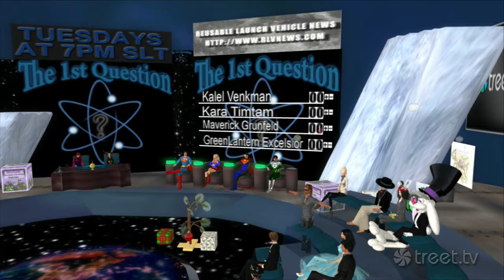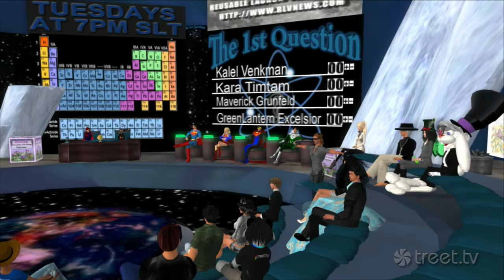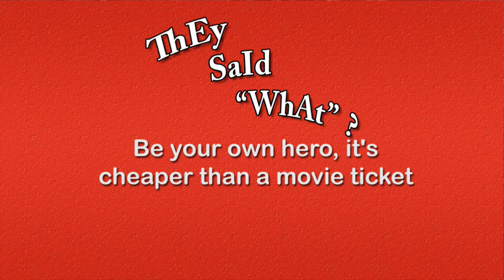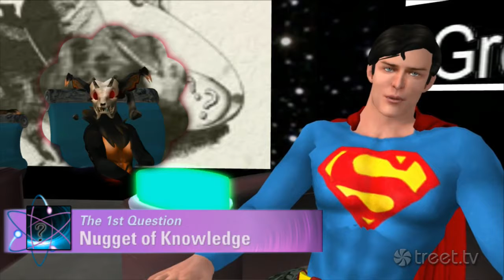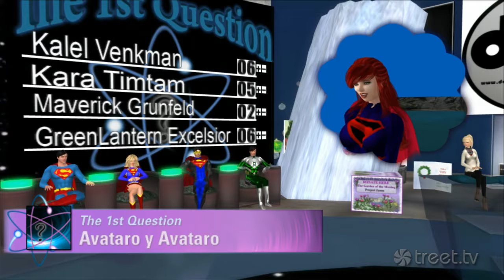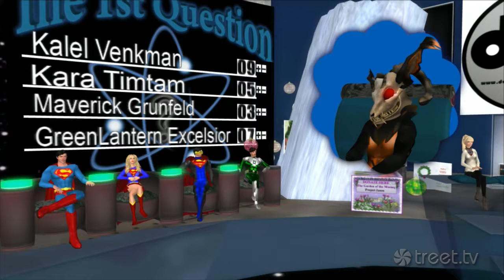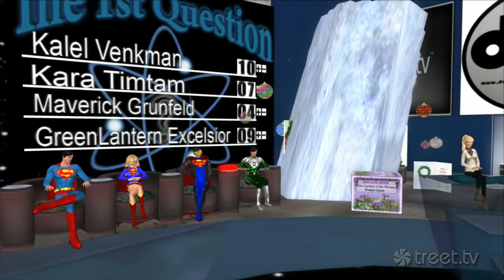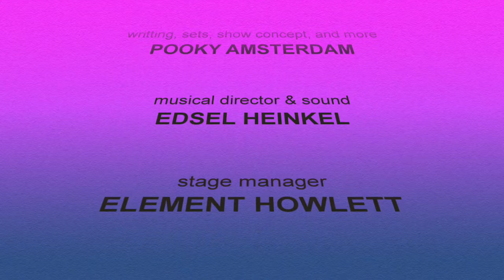The 1st Question - 22 Dec 2009